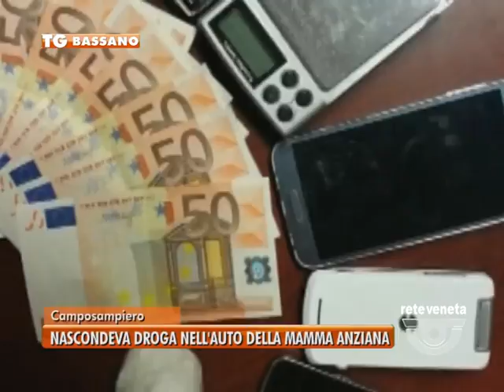TG BASSANO (07/12/2016) - NASCONDEVA DROGA NELL’AUTO DELLA MAMMA ANZIANA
TG BASSANO (mercoledì 7 dicembre 2016) - Sorpreso con la droga e tutto il necessaire per il confezionamento delle dosi, nell'auto della madre, un 42enne di Camposampiero, già noto alle forze dell'ordine, è stato arrestato per detenzione ai fini di spaccio. L’uomo è stato fermato a Massanzago durante la perquisizione nel portaoggetti sono stati trovati 53 grammi di cocaina, mentre dal bagagliaio due bilancini di precisione, materiale per il confezionamento, tre cellulari e 450 euro in contanti, ritenuti provento di spaccio. Il tutto è stato sequestrato.